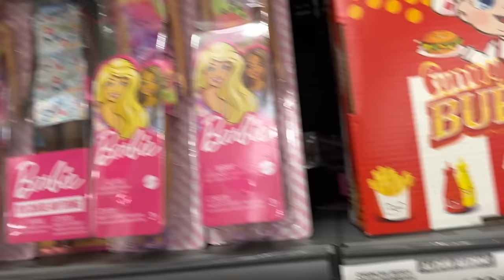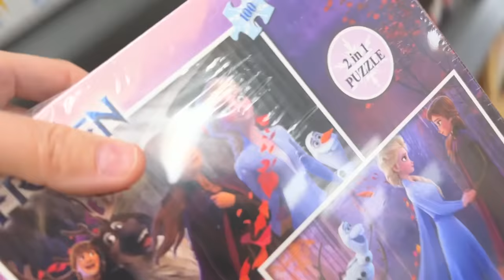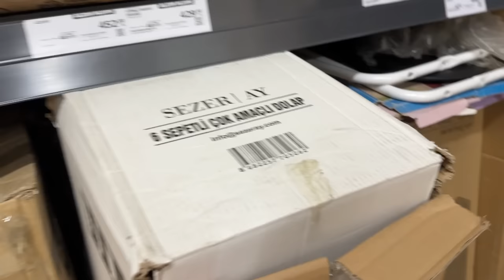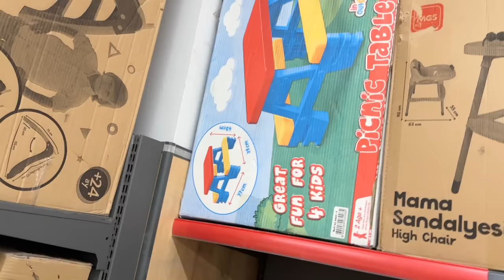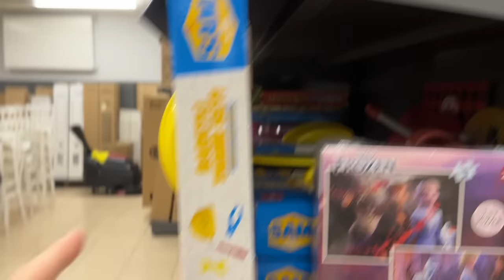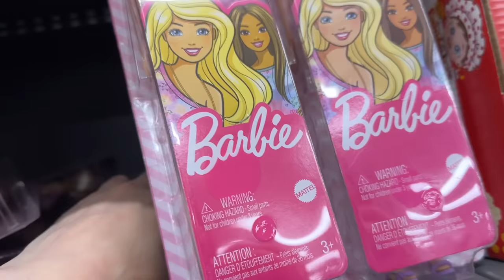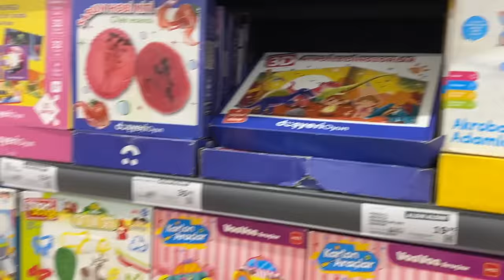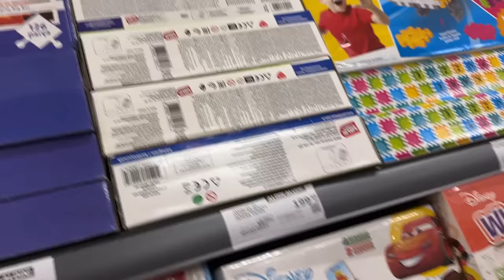EN BÜYÜK A 101 MARKETİNE GELDİK !! ELİF EN BÜYÜK KUTUYU ALCAM DİYE TUTTURDU !!